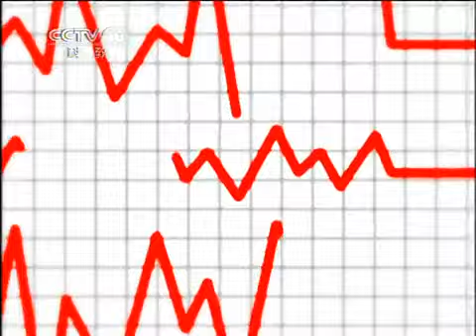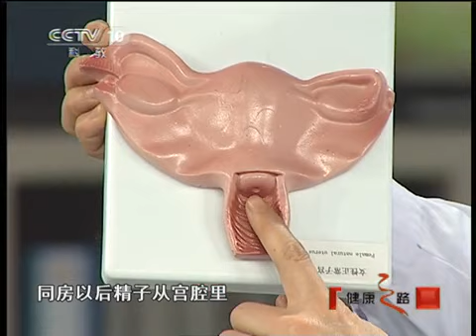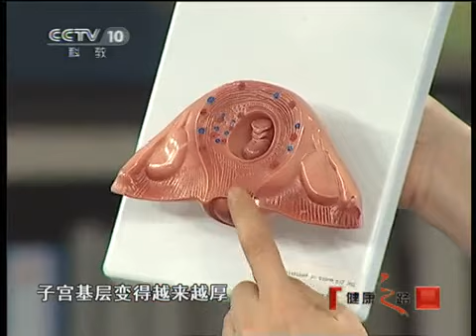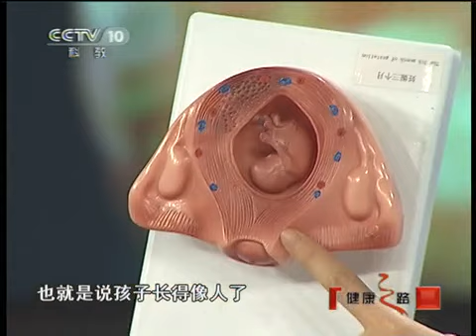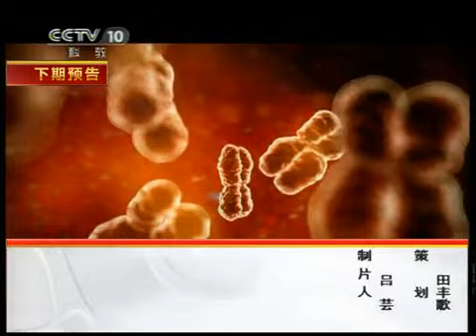健康之路 《健康之路》 20110620 胎儿的旅行（上）